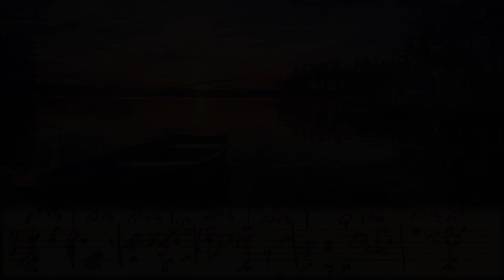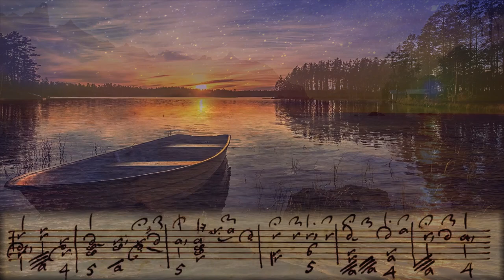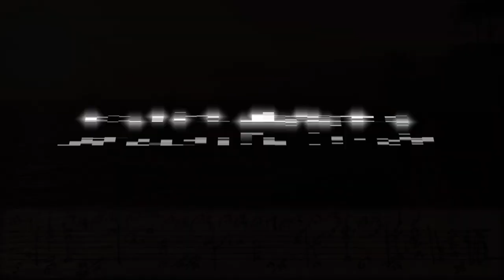Sarabande de Mr. de Viseé - D. la re majeur - théorbe de pièces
Thanks to free stock video pixabay.com - ChristianBodhi, josephhackney

Sarabande de Mr. de Viseé - D. la re majeur - Vaudry de Saizenay Manuscript, 1699.

théorbe de pièces made by Ivo Mahgerini, with Aquila corde at 392Hz.

Recording by Andrej Jovanić